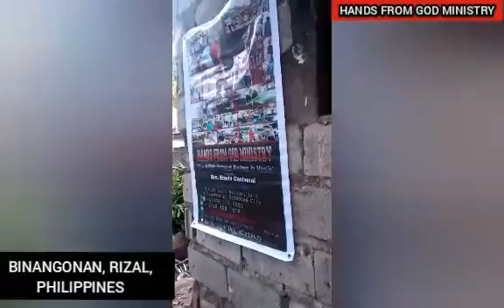MISSIONARIES OF CHARITY PHILIPPINES | BALIK TANAW | PART 2 | OUTREACH PROGRAM PHILIPPINES | JESUS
This video is all about outreach program/feeding program/gift giving/helping others especially the the poorest of the poor and truly needy. From this video you can see some pictures thru slide show and short video look back at the year 2020 and the past. By the grace of God we're able to help a lot of people especially the truly needy and poorest of the poor here in the Philippines.

We are looking forward to do more charity works this year 2021 and We are looking for more Sponsors and Partners to support our advocacy. We need your full support financially including more volunteers to come and join us.

Hands from God Ministry with the collaboration  of Black Gear Riders we greet you a Happy New Year and more blessings to come.
" Earn more so that you can give more "

Please Support Our Advocacy and Be our partner
Look for Bro. Edwin Caniveral